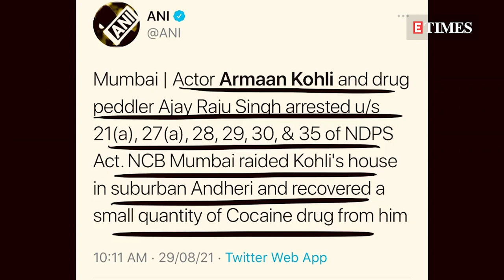FIR against Payal Rohatgi for 'defamatory video' on Nehru-Gandhi family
Actress Payal Rohatgi has landed into a legal trouble. A case has been filed against Payal in Pune following an FIR against one of her 'defamatory' videos. According to a news agency, the case has been registered against the actress for allegedly using objectionable words against Mahatma Gandhi, Jawaharlal Nehru, Indira Gandhi and Rajiv Gandhi in a video shared on social media.